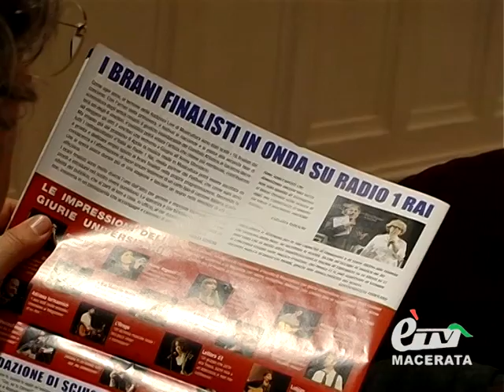diario MAX GAZZE' E I 16 FINALISTI DI MUSICULTURA 2012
Diario Maceratese 355. I 16 finalisti di Musicultura a Recanati insieme a Max Gazzè. Servizio di Claudio Ricci.